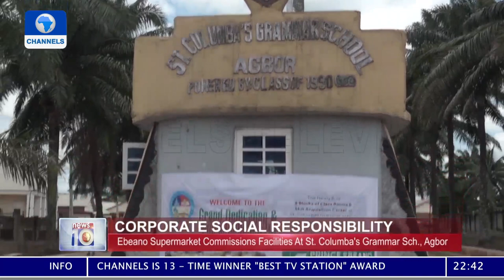Ebeano Supermarket Commissions Facilities At St. Columbus Grammar School, Agbor